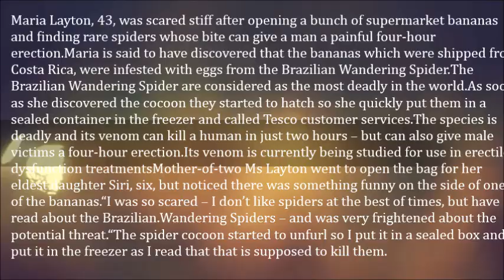Spider That CAN Give Men Four hour Erections Found IN Tesco Bananas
Maria Layton, 43, was scared stiff after opening a bunch of supermarket bananas and finding rare spiders whose bite can give a man a painful four-hour erection.

Maria is said to have discovered that the bananas which were shipped from Costa Rica, were infested with eggs from the Brazilian Wandering Spider.

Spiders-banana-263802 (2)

The Brazilian Wandering Spider are considered as the most deadly in the world.

As soon as she discovered the cocoon they started to hatch so she quickly put them in a sealed container in the freezer and called Tesco customer services.

Brazilian_Wanderin_3229394b

The species is deadly and its venom can kill a human in just two hours – but can also give male victims a four-hour erection.

Its venom is currently being studied for use in erectile dysfunction treatments.

8oRtObb

Mother-of-two Ms Layton went to open the bag for her eldest daughter Siri, six, but noticed there was something funny on the side of one of the bananas.

“I was so scared – I don’t like spiders at the best of times, but have read about the Brazilian.

Banana-with-spider-infestation-563462

Wandering Spiders – and was very frightened about the potential threat.

“The spider cocoon started to unfurl so I put it in a sealed box and put it in the freezer as I read that that is supposed to kill them.